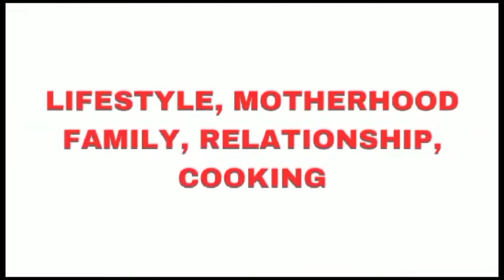💃👉Finally RELOCATING from NIGERIA 🇳🇬 to GHANA 🇬🇭 with my FAMILY